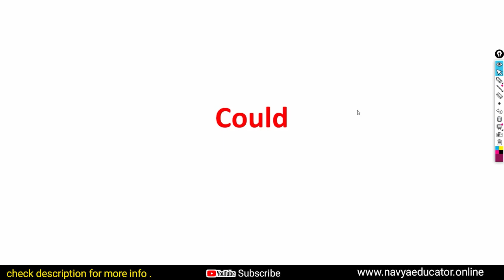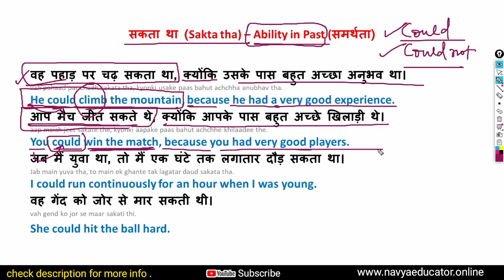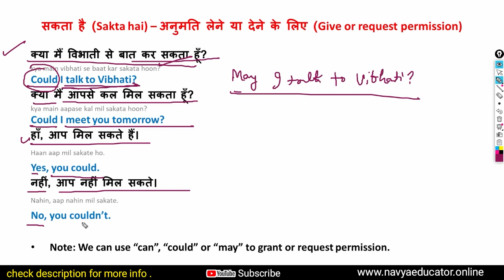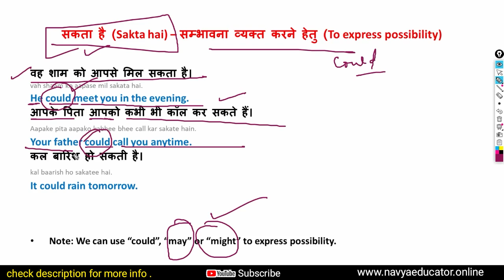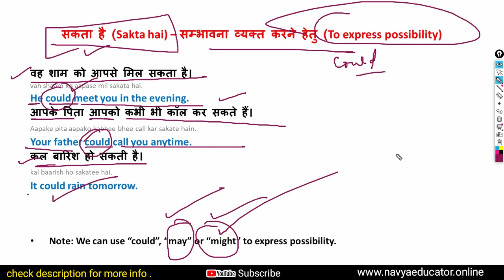Use of Could | Use of could with examples in Hindi | Modals in English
Hello dear students, In this video , I am going to teach you a very important topic of English / English grammar- Use of could in 2023. This is the latest video of modal verb could in 2023. I am telling you all basic and important rules of Using could as Modal verb. I will also explain all types of sentences like, Affirmative, Negative and interrogative sentences in this video so that you can practice far batter. In this video, I will also tell and translate some examples of Modals verb could. I made this video in English and Hindi language.
This video is very useful for those students who want to learn Modal Verbs , their rules and translation from hindi to English.I made this video specially for Hindi Medium students who want to learn English sitting at home on Youtube, Hope you will enjoy this series of English grammar.

Watch all videos of Tenses (Link )